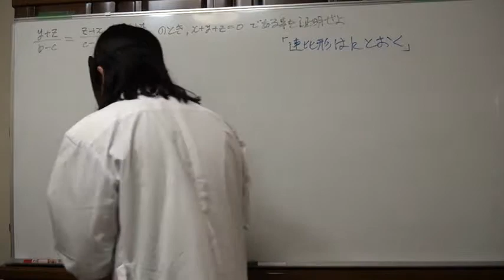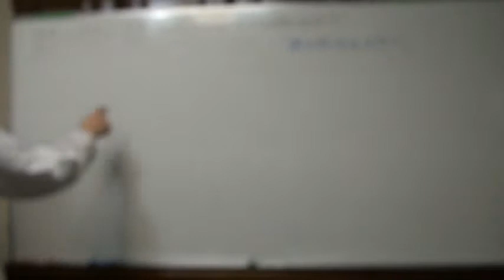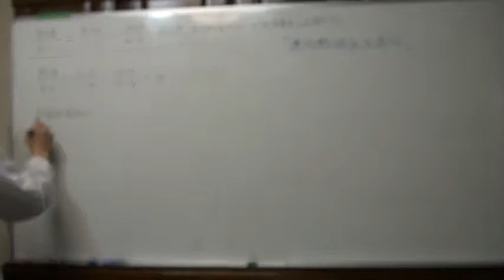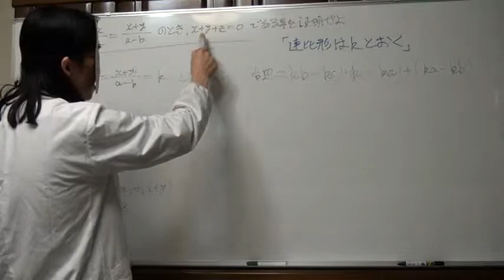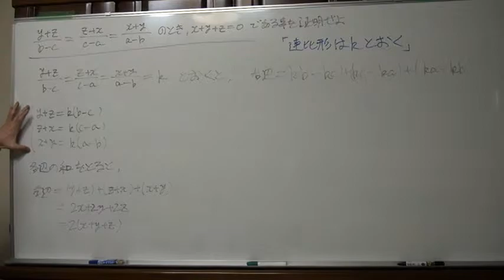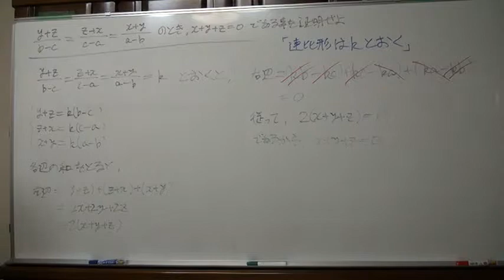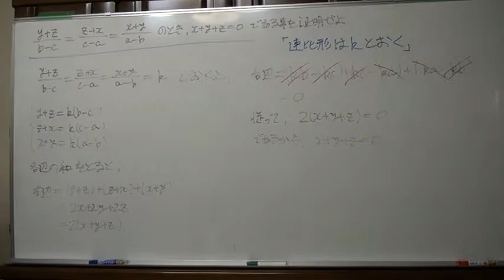等式の証明2